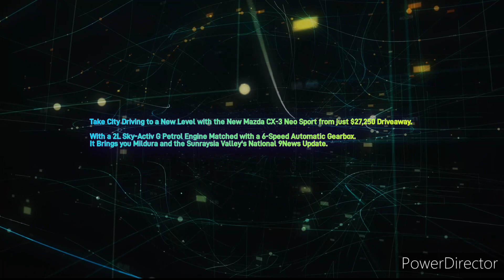Sunraysia Valley Hit 99.5FM - 6PM News Update, Tuesday May 16th 2023